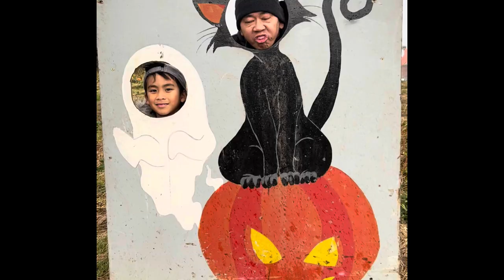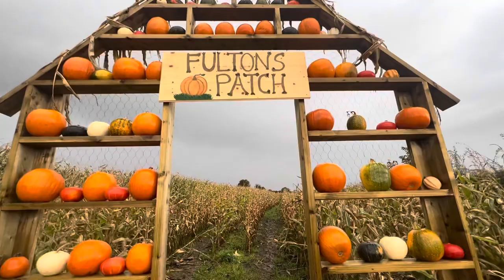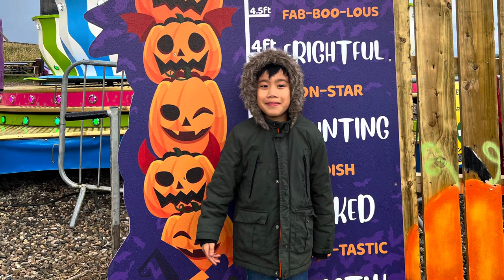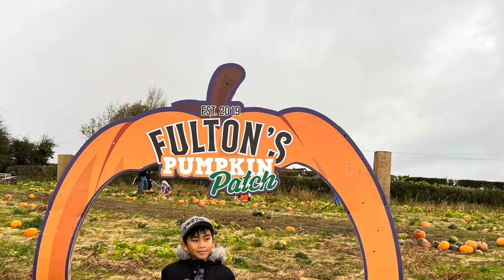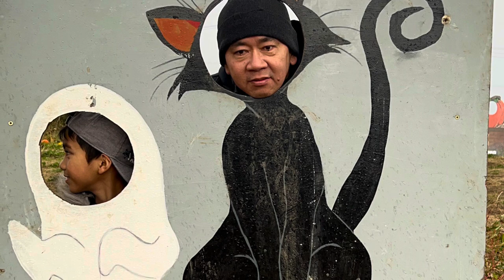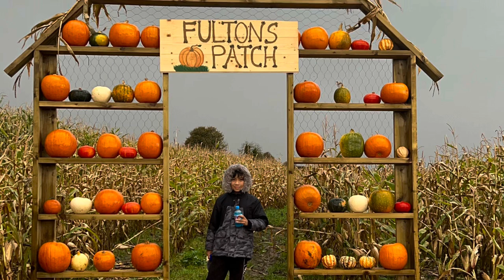Pumpkin picking at Fulton patch